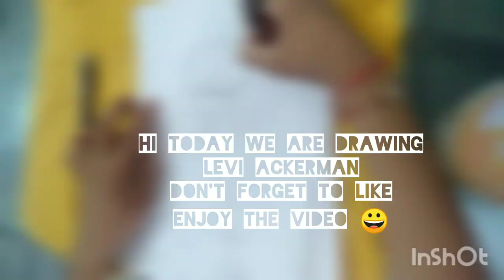DRAWING CAPTAIN LEVI 💕 || FOX DRAWS!! || TIME LAPSE....